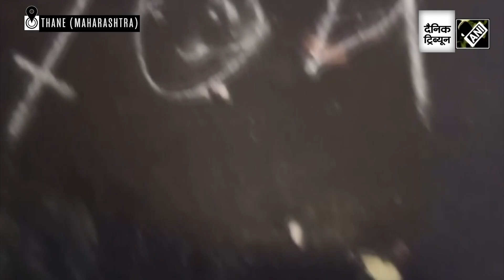Maharashtra: Live-in partner chops woman's body, boils flesh in pressure cooker